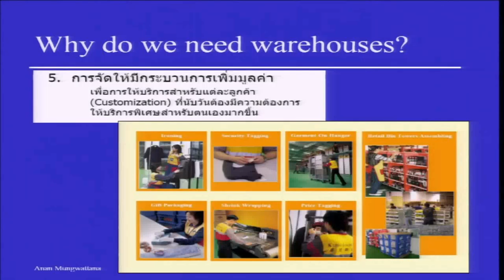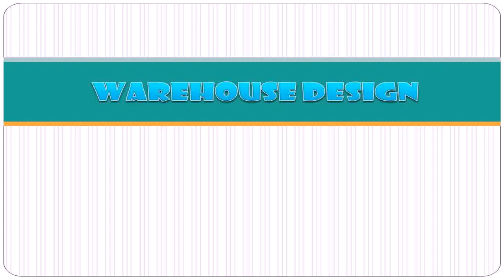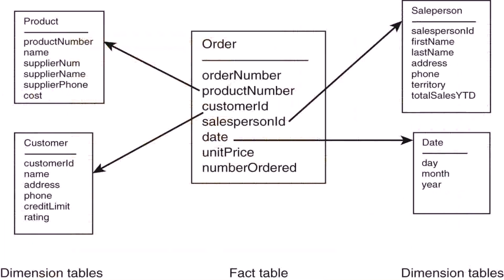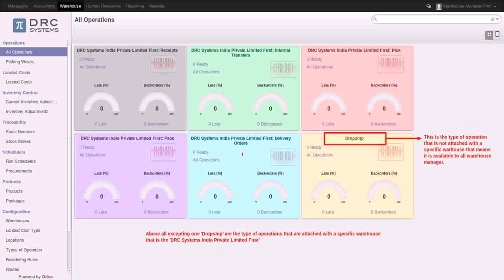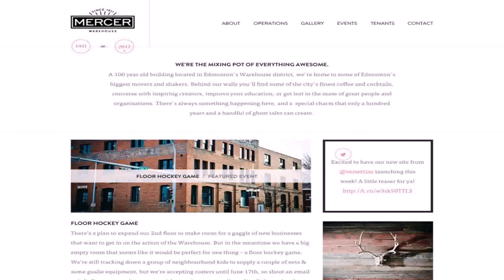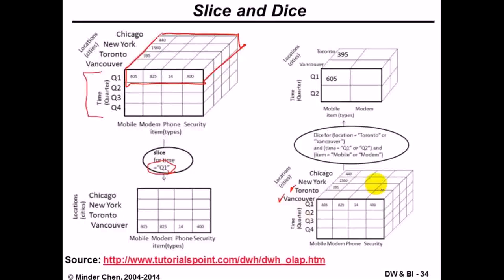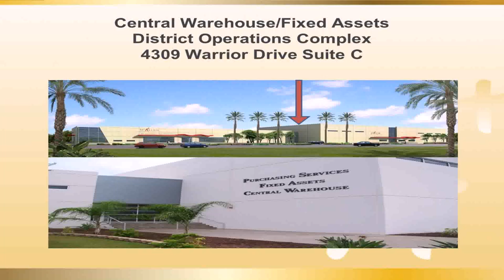Warehouse Design Operations - Gif Maker DaddyGif.com (see description)